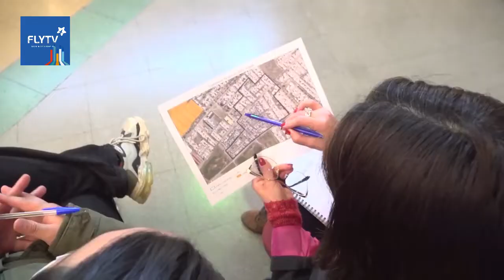Puerto Montt se presento el proyecto "Quiero mi barrio "